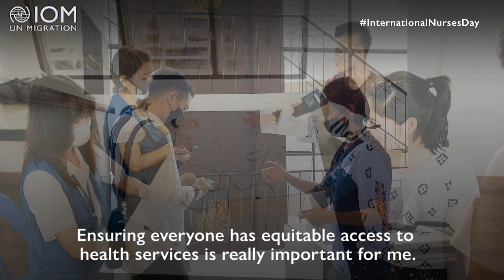InternationalNursesDay: Thailand – Lalita’s Story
As an IOM nurse in Thailand, Lalita thinks that the COVID-19 pandemic has highlighted the many ways in which nurses are making an impact as nurses have been on the frontline of the COVID-19 response.